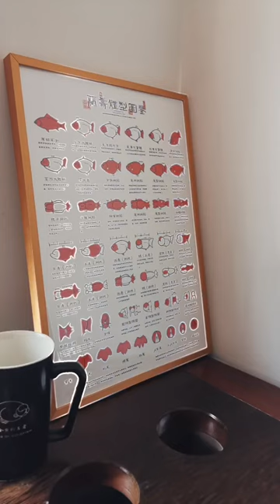Ranchu Goldfish Body Types | 兰寿体型图鉴